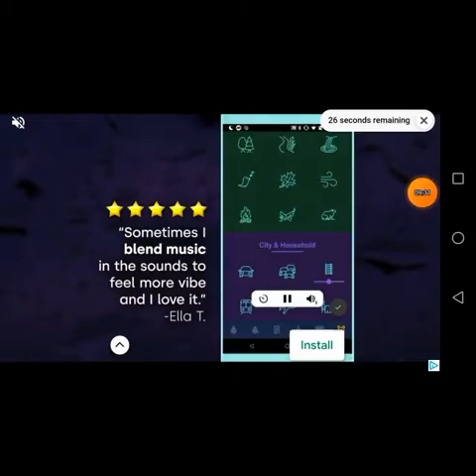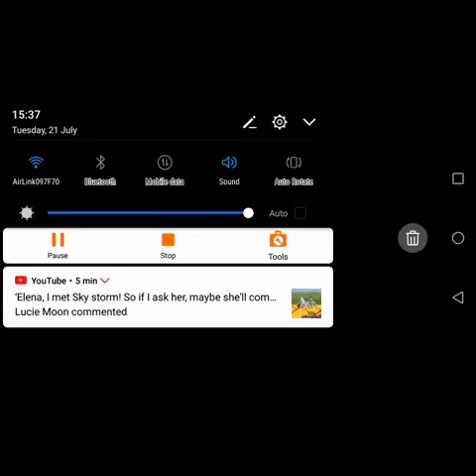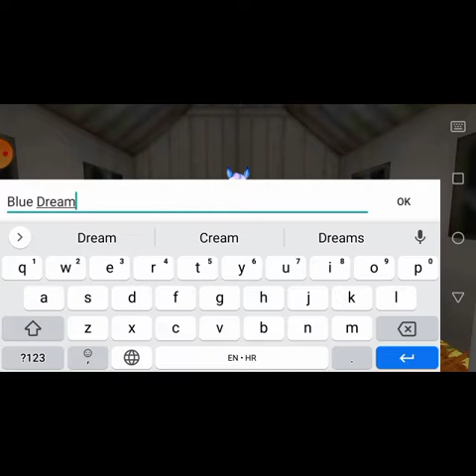I got noob horse which I happy with it!